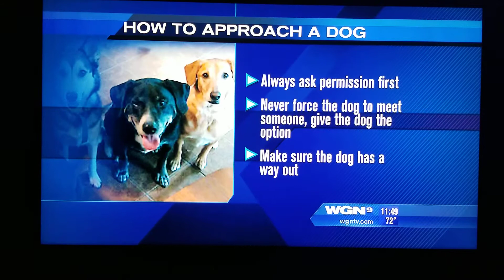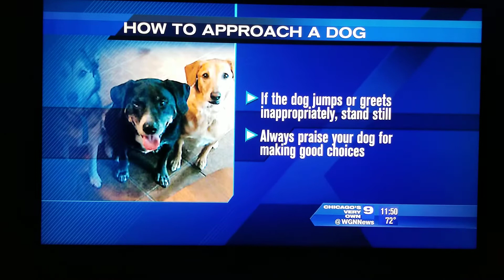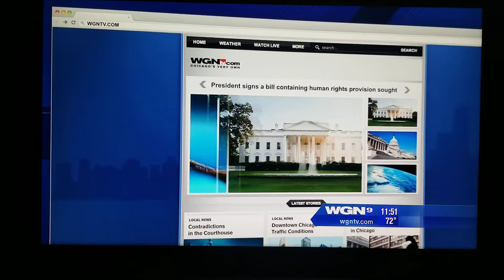How To Approach A Dog (host Bob Jordan)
WGN-TV Ch 9 Chicago with retired host Robert Jordan. How to approach and pet a dog.